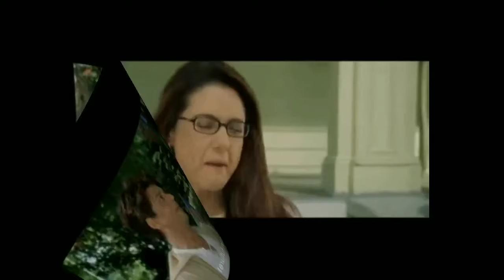Rani mukherji Vs Preity Zinta. 2 artis yang bernasib sama : bersaing, bertahan dan sukses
Rani Mukerji dan Preity Zinta, dua dari superstar wanita terbesar yang pernah menguasai industri bollywood.

Kebetulan yang pertama adalah Mereka memasuki Bollywood secara bersamaan.

Rani memulai debutnya pada tahun 1997 dengan 'Raja Ki Aayegi Barat' dan Preity memulai debutnya dengan 'Dil Se' pada tahun 1998.

Karier mereka memiliki sejumlah kesamaan yang luar biasa yang selalu membingungkan mimin guysss..

Mulai Jenis film yang mereka buat, lawan main yang mereka bekerja sama, waktu di mana mereka mencapai puncak karir hingga waktu di mana karier mereka mencapai titik terendah.

Begitu banyak kesamaan dan terjadi banyak kebetulan.

Tidak heran mereka berhasil bermain bersama dalam tidak hanya satu film, tetapi empat film Bollywood sekaligus.

 Mari kita lihat bagaimana semuanya terjadi berikut ini.